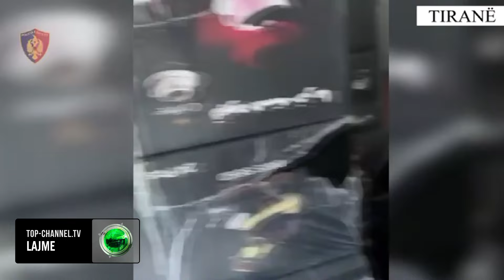Top Channel/ Kapen 15 ton kafe kontrabandë! Ishte futur me dokumenta të falsifikuara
Sekuestrohen 7 tonë kafe e kontrabanduar në Tiranë, ndërsa një person ka rënë në pranga.

Sektori për Hetimin e Krimeve Ekonomike dhe Financiare, pas një pune të mirëfilltë hetimore, në drejtimin e Prokurorisë pranë Gjykatës së Shkallës së Parë të Juridiksionit të Përgjithshëm Tiranë, ka finalizuar operacionin policor të koduar “Coffe seeds”.

Gjatë operacionit u sekuestruan 28 paleta me kafe, me peshë rreth 7 tonë, të dyshuara të kontrabanduara. U arrestua një shtetas dhe u shpallën në kërkim 5 të tjerë, bashkëpunëtorë në transportimin dhe magazinimin e pakove të kafes.

Shërbimet e Sektorit për Hetimin e Krimeve Ekonomike dhe Financiare, në vijim të punës për parandalimin, evidentimin dhe goditjen e veprimtarisë kriminale në fushën e kontrabandës së mallrave të ndryshme, arrestuan shtetasin F. K., 33 vjeç, banues në Tiranë. Gjithashtu, punohet për kapjen e shtetasve E. T., 30 vjeç, M. T., 33 vjeç, A. Ç., 33 vjeç, I. Ç., 35 vjeç, dhe A. S., 33 vjeç.

Këta shtetas dyshohet se në bashkëpunim me njëri-tjetrin, kanë paraqitur në doganën e Qafë Thanës, dokumentacion të falsifikuar të origjinës dhe porosisë së mallit që kanë transportuar, me qëllim shmangien e detyrimeve doganore, dhe kamionin që transportonte sasinë e kafes, nuk e kanë shkarkuar në doganën e Vorës, siç kanë deklaruar në pikën e parë kufitare.

Gjatë kontrollit të ushtruar në banesën e shtetasit A. S., në Thumanë, shërbimet e Policisë gjetën dhe sekuestruan në cilësinë e provës materiale, 2